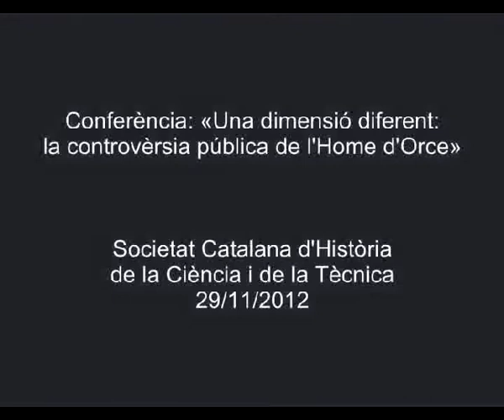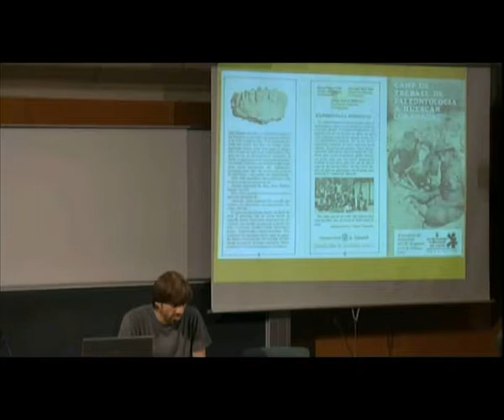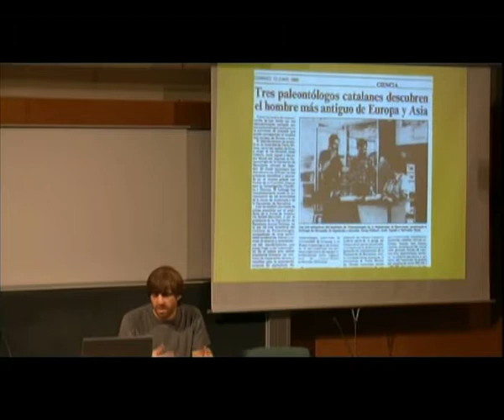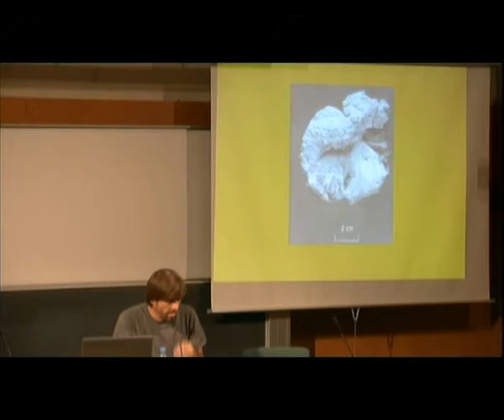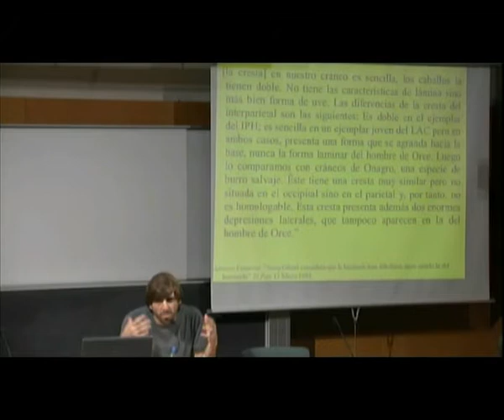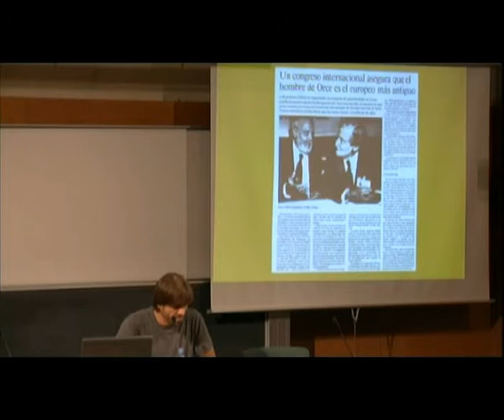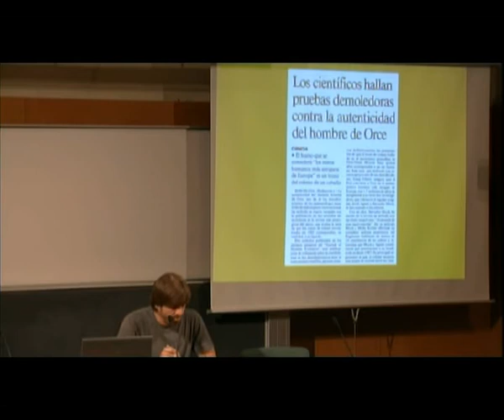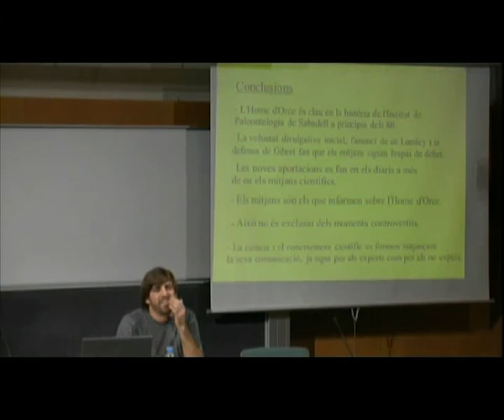Conferència: «Una dimensió diferent: la controvèrsia pública de l'Home d'Orce»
La conferència de Miquel Carandell (CEHIC-UAB) forma part del cicle «PEDRES I OSSOS. La vida social de pedres i ossos: noves visions en la història de l'arqueologia, la paleontologia i la paleoantropologia». L'organització de l'acte va ser a càrrec de la Societat Catalana d'Història de la Ciència i de la Tècnica.